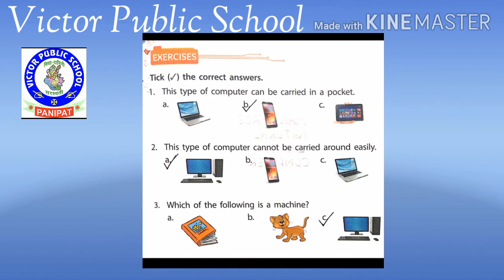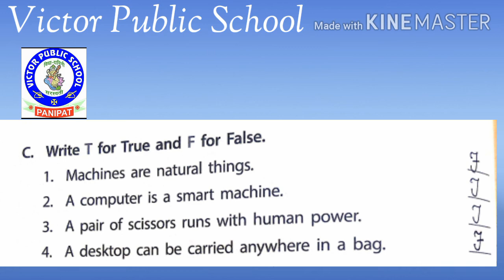Class-1 Lesson-1 part (A & C)